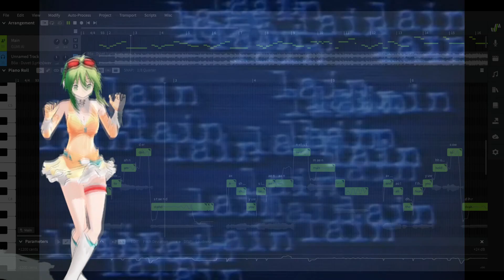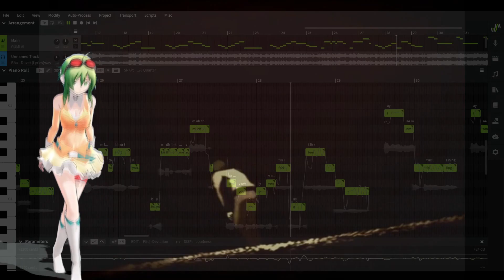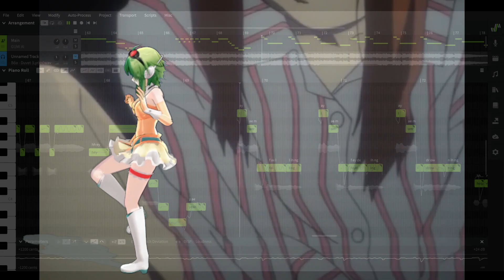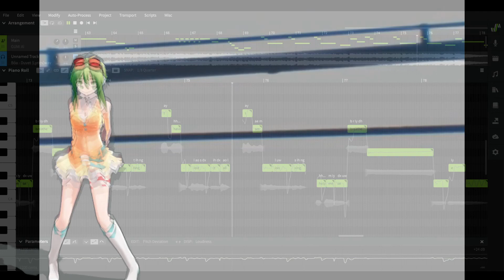【GUMI SV】Duvet - Bôa【Synth V】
This was originally going to be a Kasane Teto Cover but I really felt like Gumi fit this song so much better.

*Voicebanks used*
GUMI SV: ver. 100
DAW used: Cakewalk

What is the Synthesizer V?
The Synthesizer V Engine

Based on a hybrid of artificial neural networks and concatenative synthesis, Synthesizer V delivers natural and intelligible voice from a small amount of samples and sings in English, Chinese and Japanese.

Credits

Original VSQX Tuning: Grayslate

Modifications to tuned VSQX
ToasterCartridge (Myself)
Mixing: ToasterCartridge (Myself)

Video Editing
ToasterCartridge

GUMI MMD Model:
Mamama

I only create the covers and videos. If I somehow missed any other information and credits PLEASE let me know so I can make sure it's listed in my video description, Thank you so much!

The song came pre tuned however it got a bit scuffed when converting it to SVP. So instead of resetting it I modified a lot of the tuning to fit the Gumi and changed around some lyrics so it wouldn't sound weird. Originally I was making this a Teto cover but when bouncing back between Gumi and Teto I felt the somber tone of the song fit Gumi way more

I chose to work on this song because I was going through some things, A friend of mine recently passed away from cancer and I needed to keep myself distracted.